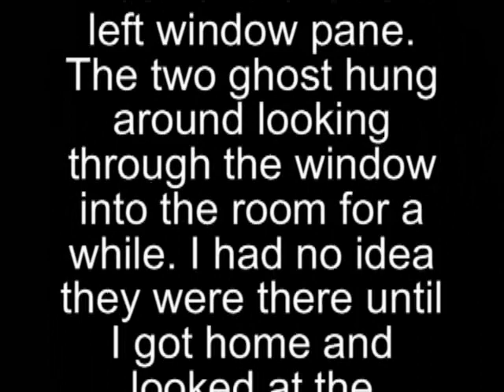Two Ghosts Looking Through a Window Pane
I caught this on my surveillance camera March 11, 2009 at the Country Tavern in Nashua, NH. One ghost comes into view and then leaves. Then he brings his friend back with him to look through the window at the camera. Look at the lower left window pane. For reference see the wood beam the wood beam is also reflected in the window. The ghosts are clearly in front of the beam in the window and not in the actual room. This is some scary stuff...So far no one has be able to debunk it. Can you do it? Country Tavern Nashua, NH. Camera was up stairs. No one in the room. This is the emergency door on the second floor egress. Stairs lead straight down at sharp angle to side yard. All lights in the building were off.
I cut out the lag time from this footage to make it viewable in a timely manner.
love ya,
CC